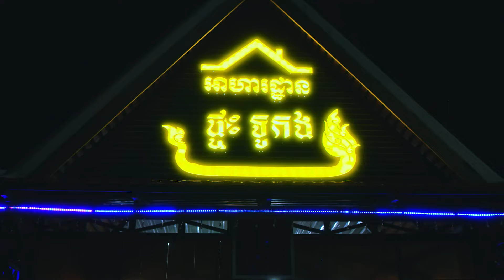ជេច្រឡំមនុស្ស😁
រក្សាសិទ្ធិដោយ LD Entertainment Co.,LTD
ទស្សនាលើយូធូប៖ LD Entertainment Official
*ហាមការយកទៅធ្វើអាជីវកម្មបន្តអ្នកដែលបំពានយើងនឹងធ្វើទៅតាមផ្លូវច្បាប់។